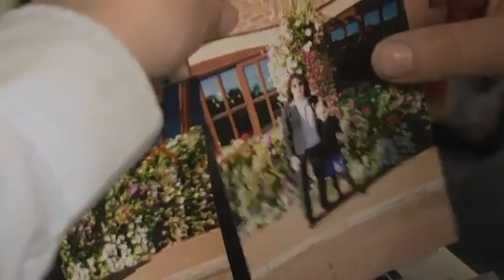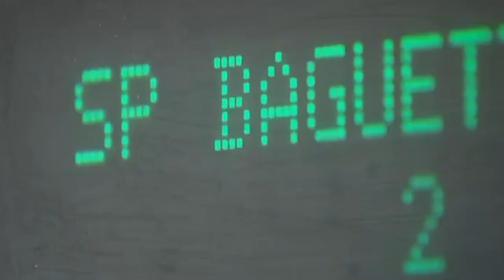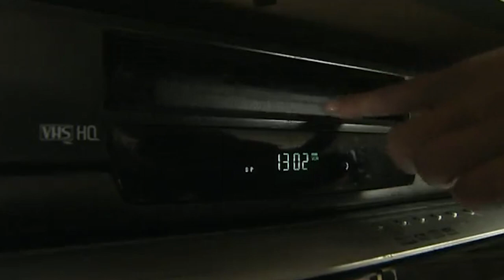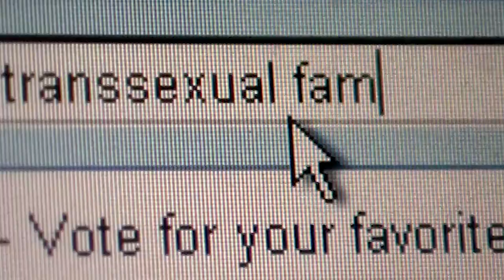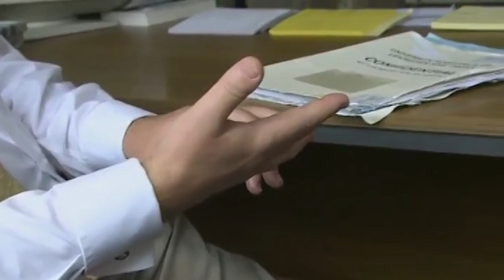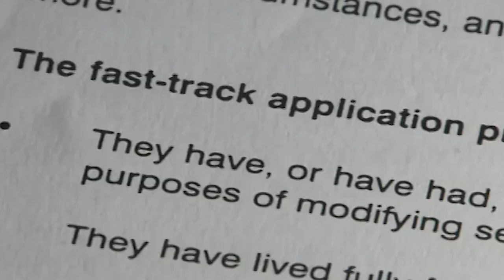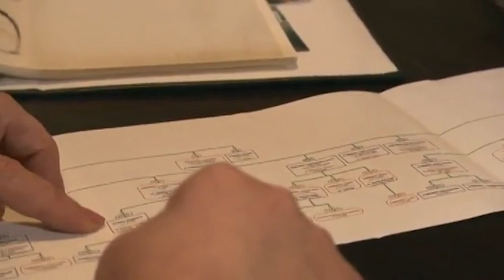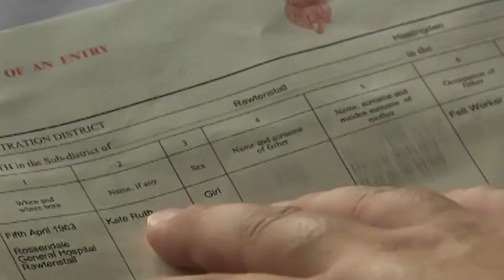My Mums Used To Be Men | LGBTQ+ Documentary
This absolute documentary is about a young girl who had 2 dads as parents but decide to gender transition to women. This is their story and how the media and public responded to this family who just wants to live as who they are in peace. This documentary explores her upbringing, daily challenges, and fears.

From: My Mum's Used To Be Men